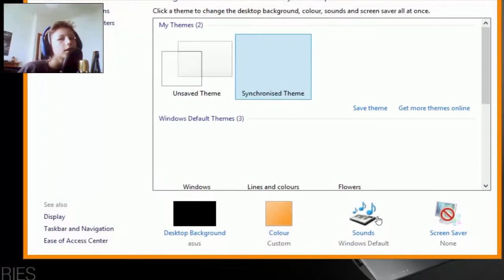SuperHot: TOO MUCH COOL !!!!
You read the description! Have a cookie :D